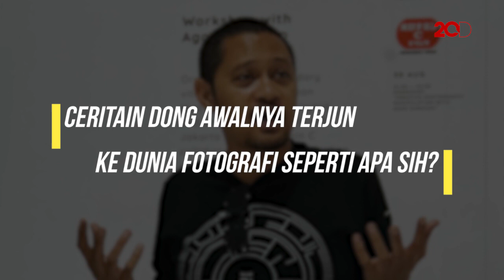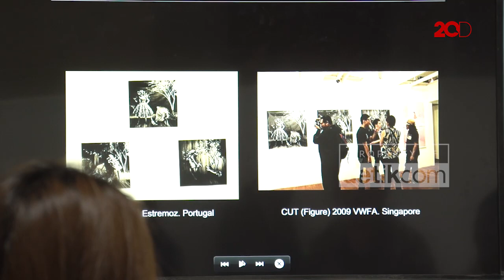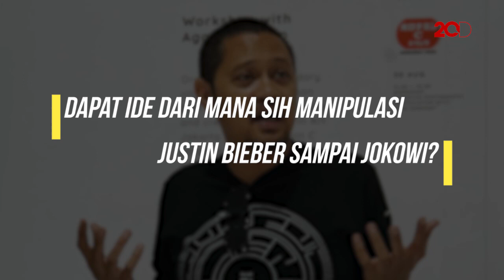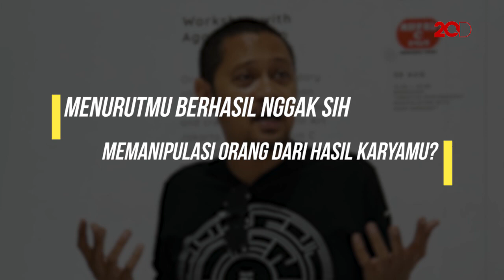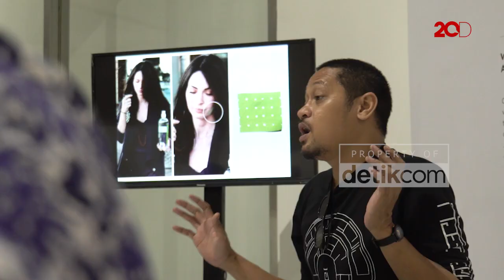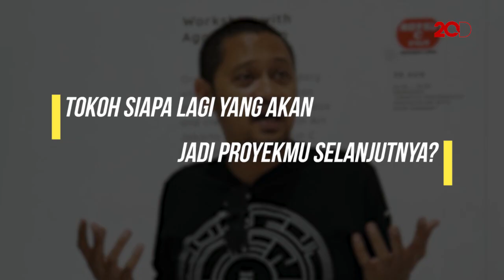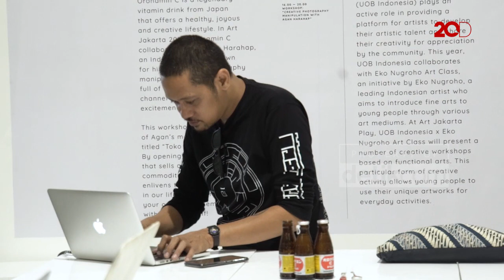Eksklusif! Manipulasi Foto, Bentuk Agan Harahap Sindir Isu di Indonesia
Agan Harahap menuangkan bentuk kekesalannya terhadap isu sosial maupun kondisi yang menurutnya menyimpang di Indonesia. Berawal dari ketidakpercayaan dirinya terhadap dunia fotografi, Agan pun mulai mempelajari manipulasi foto.